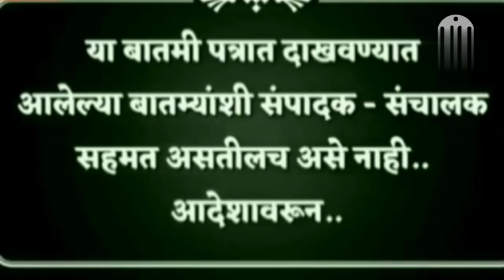श्री कृष्णगिरी पार्श्व पद्मावती शक्तिपीठाधिपती राष्ट्रीय संत श्री वसंत विजय जी महाराज साहेब